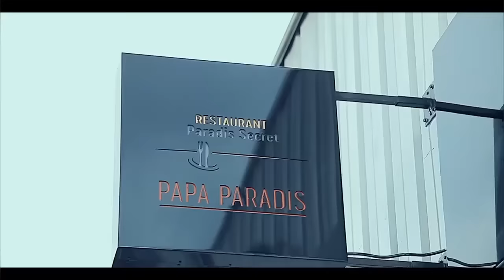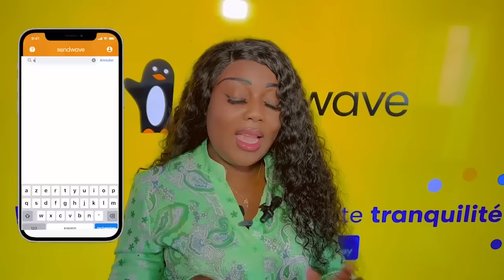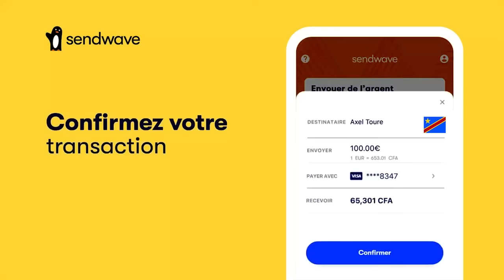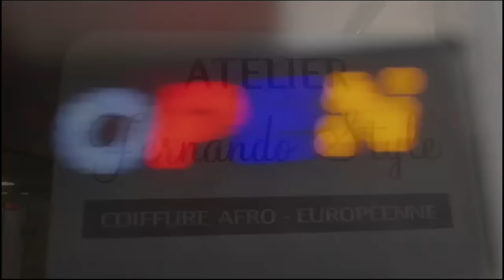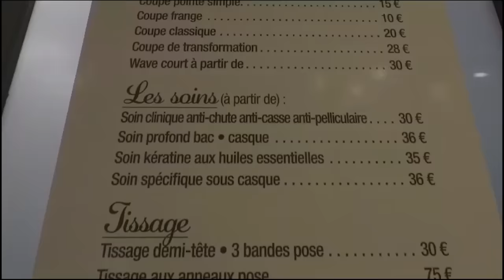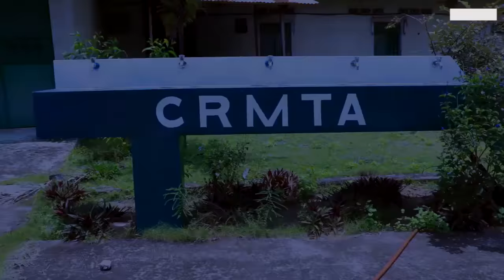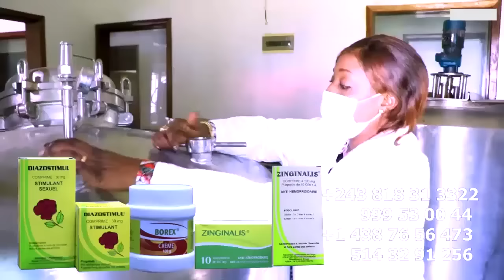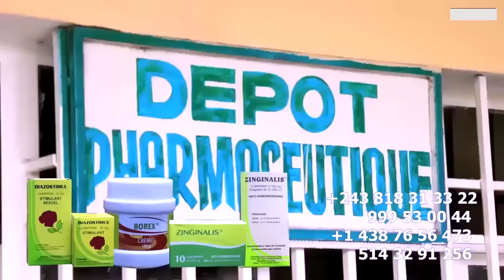BUREAU Ya FALLY Ba BENGANI Ba ANTI-VALEUR MANICKE, JAEL Na ALEXI LETTRE Ya DEBORDEMENT MAFINGA , KEN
BUREAU Ya FALLY Ba BENGANI Ba ANTI-VALEUR MANICKE, JAEL Na ALEXI WETCHI LETTRE EBIMI Ya DEBORDEMENT Ya MAFINGA , KEN MPIANA Azui RAISON